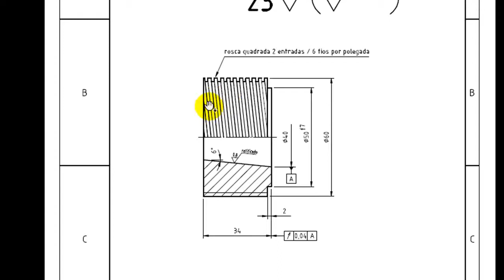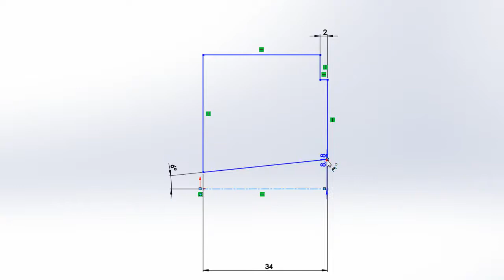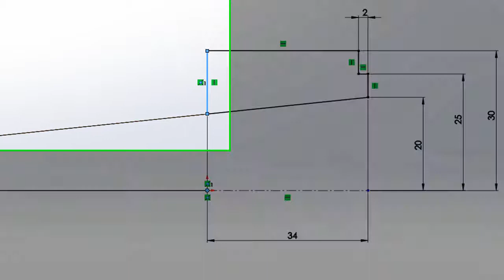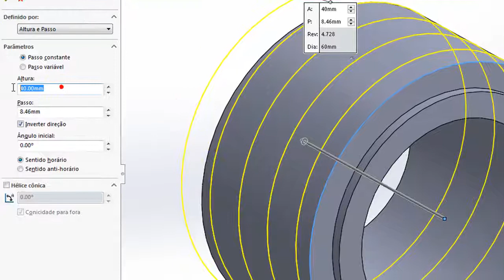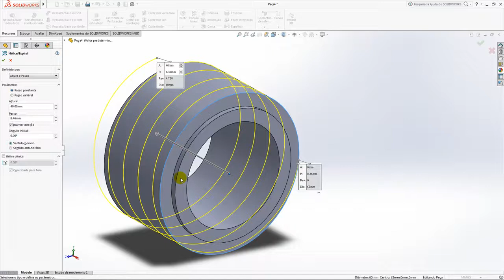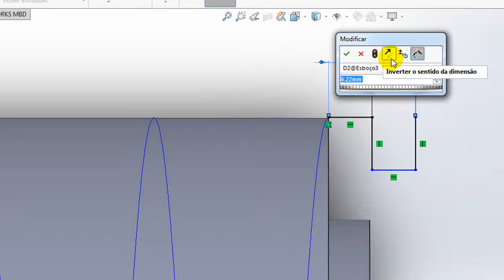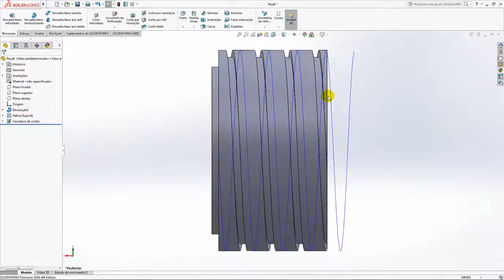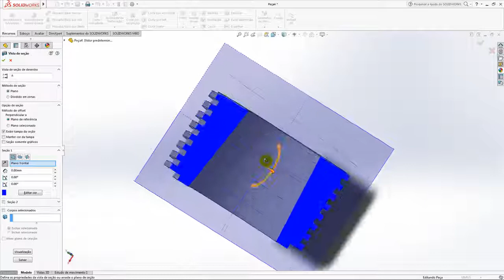Peça 23 - Luva cônica com rosca múltipla (modelo 3D)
Projeto Caminhão Betoneira
DTE - I
Prof. Daniel de Aviz